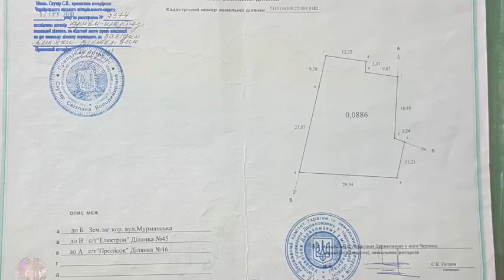Дачный участок 1980м2 в уникальном месте, Черновцы, Цецыно. Продажа. Аренда.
Продажа. Два соседних дачных участка 0,1094 га и 0,886 га, с совместной границей и старыми под снос дачами на Цецыно, ул. Мурманская. Участок № 46 "Пролисок" и соседний с ним. Рядом газопровод, электричество на участке. Уникальное место - ложбина, склон на южную сторону, старый буковый лес, есть фруктовые деревья. Всё в запущенном состоянии. Тихое место. Рядом жилые дома, до конечной остановки автобуса 450м. Идеально подходит для создания пермакультурного сада, огорода.